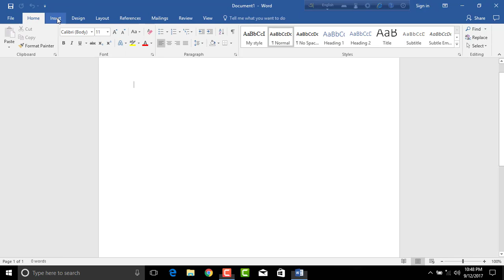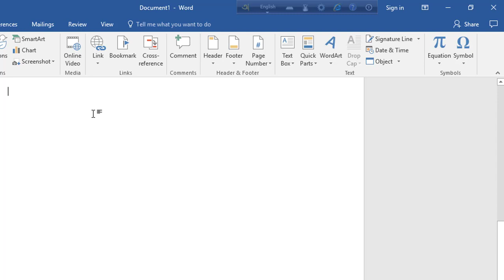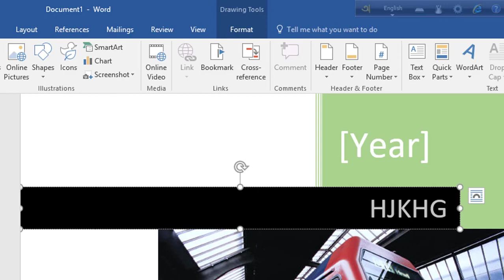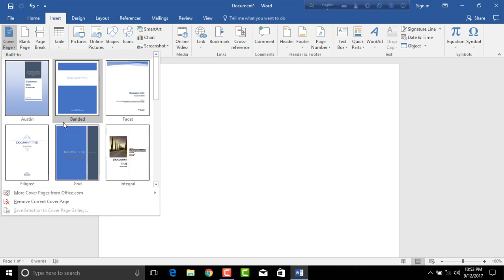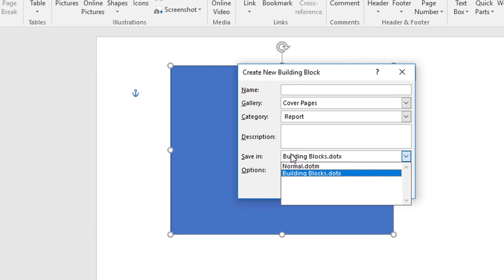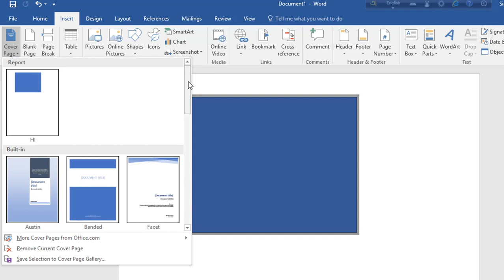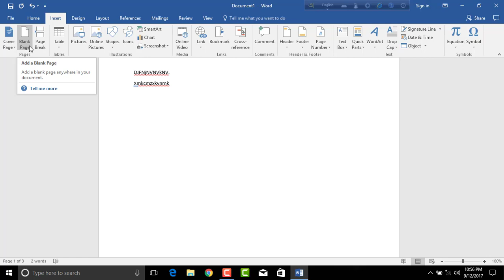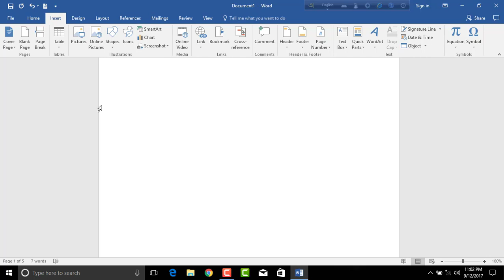How to Insert Cover pages in Microsoft Word 2016 | Full Course | Part 7 | Bangla Tutorial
Hi guys, I hope you all doing well. Previously I teach every option in every group of Home Tab. Now its time for Insert Tab. The first group of insert tab is Pages. In this page section we will learn about How to insert a cover page, how to edit a cover page, how to save a cover page to cover page gallery,how to remove a cover page, use of blank page option, use of page break option etc.

All the videos are in Bengali language.